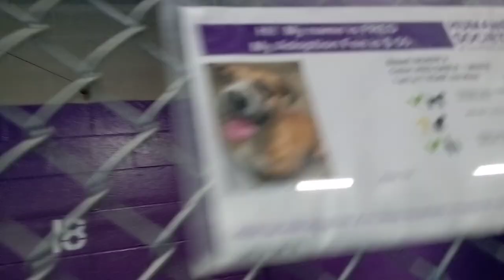Fred 7y Pet Id 922554 kennel 18 HSSAZ shelter cone hard but real prouda him for keepin composure 254